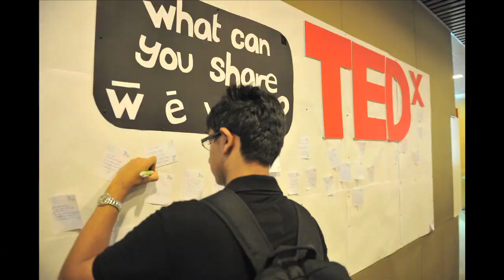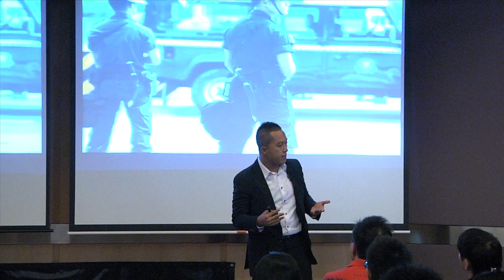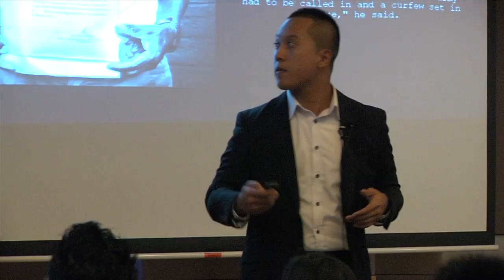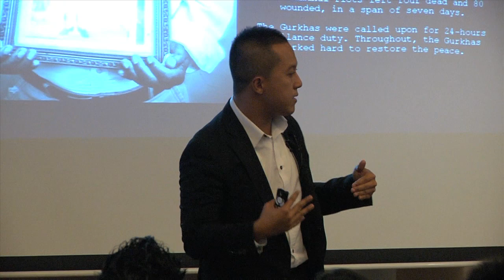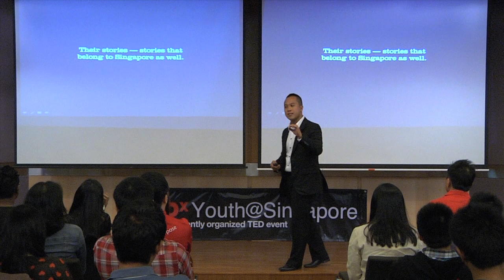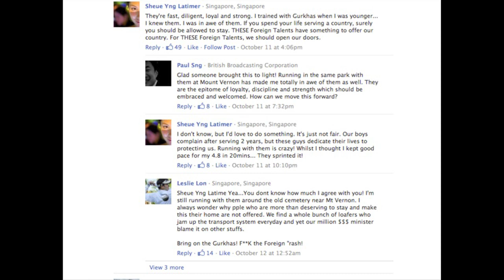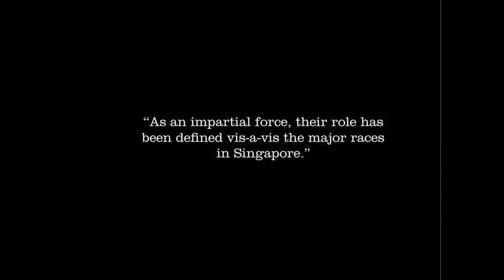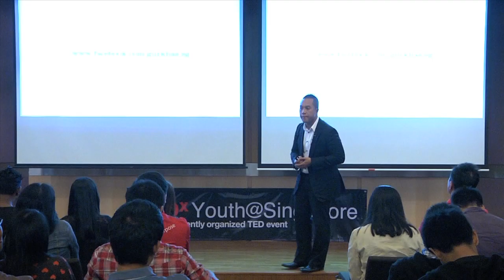TEDxYouth@Singapore - Zakaria Zainal - The Legacy of Singapore Gurkhas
Zakaria Zainal is a Singaporean photographer who has travelled to politically unstable countries and documented turmoil during his journeys. Regions he has been to include refugee camps in Pakistan and the streets Kathmandu where he witnessed peaceful protests. He focuses on documentary projects and shows the changing face of Asia in conflict or in progress. His photographs and stories have appeared in several publications both in Singapore and Asia. One of Zakaria Zainal's specialty is the topic of our gurkhas. If there is one man who has a wealth of insight on the subject of Singapore Gurkhas, it would definitely be none other than Zakaria Zainal.

This is the 12th TEDx event initiated by TEDxSingapore since 2009.
TEDxYouth@Singapore 2011 was curated and created BY the youth of
Singapore themselves to truly be an expression of who they are, their
hopes, aspirations, concerns and dreams. The theme IDEA+ACTION
explored and expressed how youth today see things and do things in
their own special way. Is life really as simple as having an idea and
placing it into action? Speakers shares the future they envision and
how they are forming the building blocks of tomorrow. Innovative and
insightful educators also shares insights into how they are shaping